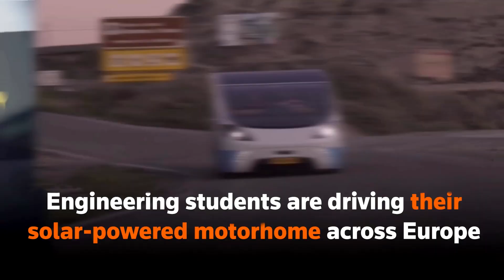Dutch students create solar-powered motorhome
Engineering students from the Technical University of Eindhoven in the Netherlands are driving their solar-powered motorhome named 'Stella Vita' across Europe to promote sustainable modes of transportation.